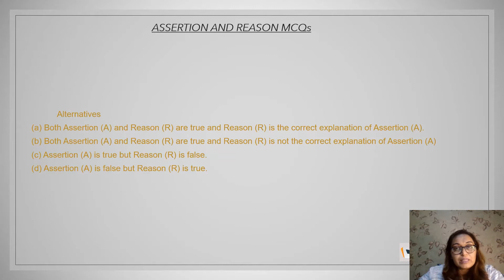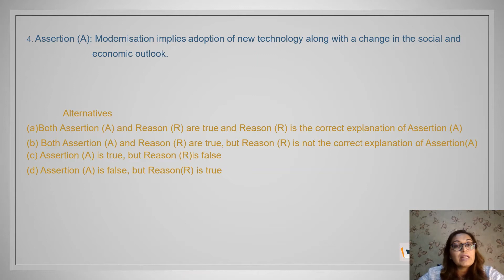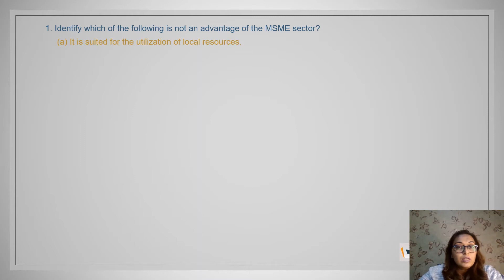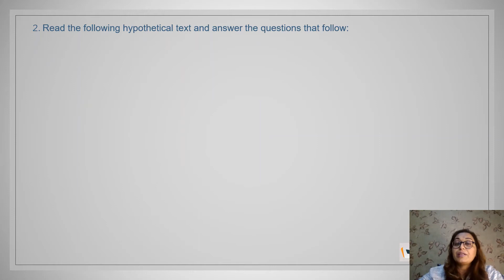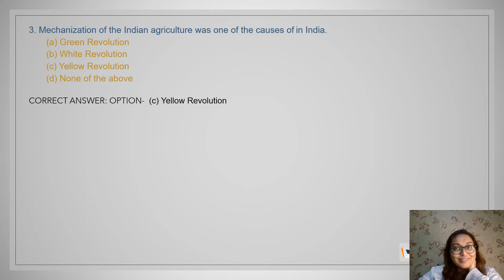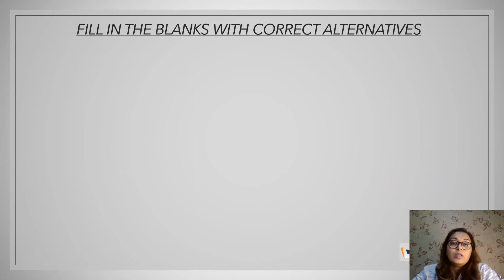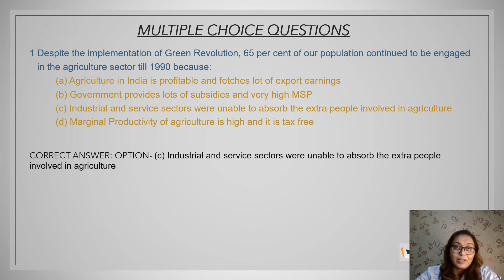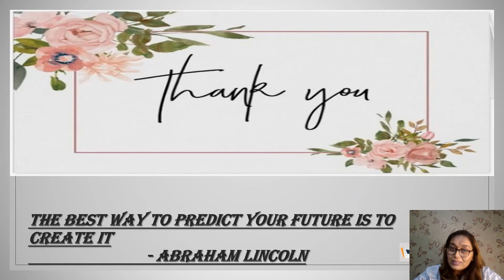CHAPTER-2| INDIAN ECONOMY| ECONOMIC REFORMS 1950- 1990| CLASS 12| MONIKA KHURANA'S ACADEMY| TERM-1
Did you try to find a perfect video, with a pack of all types of important questions from board exam point of view?

This video covers a quick revision and objective type questions for the chapter 'ECONOMIC REFORMS 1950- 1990' with all the important points explained to develop a better understanding of the chapter and ways to answer-
-Case study based questions
-Assertion and Reasoning questions
-MCQS etc.
This is our new video and we hope you like it.
We assure that videos on our channel will help you out with last minute preparations and quick revisions.

Monika Khurana has been teaching English and Economics since 1999. She is an exceptional an brilliant explainer. Moreover, she is the founder of D2S institute and has taught many students beyond count.
With ma'am you can score good in academics and you can also ask queries or doubts in the comment section.

We would truly value if you can drop us a comment and tell us what are your main concerns about Economics.